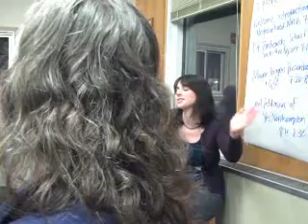Mayor Presents Budget Issues to Ward 4 Association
This is an excerpt from the 3/8/11 meeting of Ward4Northampton, a neighborhood association. Northampton Mayor Clare Higgins discusses looming municipal budget issues, plus other matters like watershed protection, snow clearing and traffic calming. This video was recorded by Mary Likins.